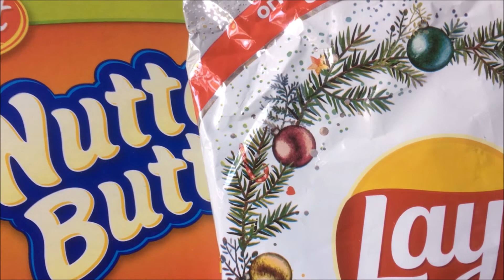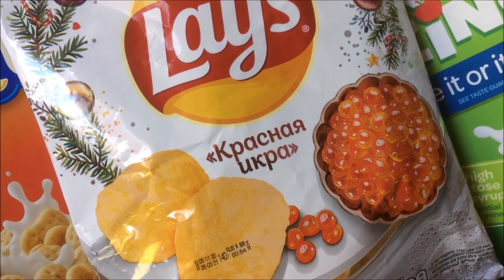LAY'S Red Caviar flavored Crisps - Usfoods72 Russia.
LAY'S Red Caviar flavored Russian Crisps.
Le meilleur de Russie est sur Usfoods72 !!!
Chips Russes LAY'S au gout Caviar rouge.